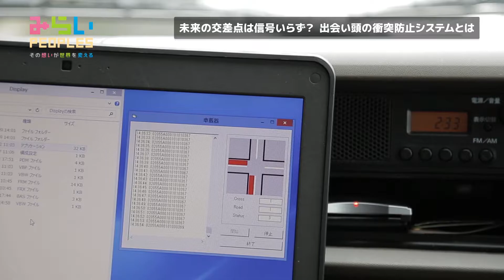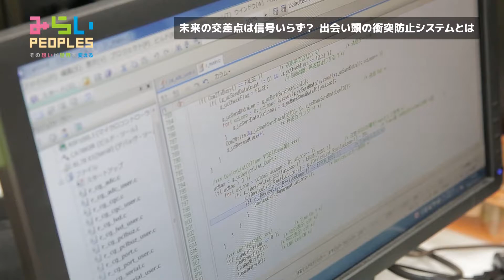みらいPEOPLES＃11 12月11日放送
みらいPEOPLES　～その想いが世界を変える～
（テレビ愛知で2017年10月から2018年3月まで放送）

私たちの暮らしを支える様々なテクノロジー
いつの時代もテクノロジーを変革させてきたのは若い”感性”と”ひらめき”でした
番組では次世代の技術を生み出そうと奮闘する若き研究者たちの”想い”に迫ります
番組ナビゲーター：春香クリスティーン